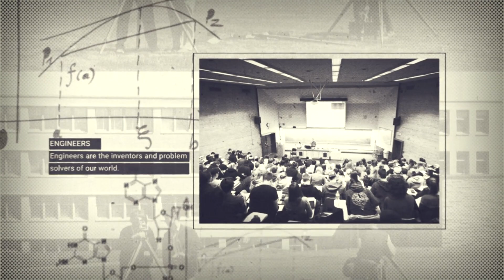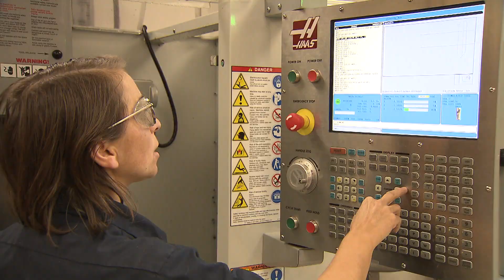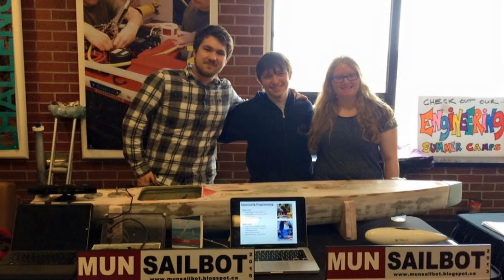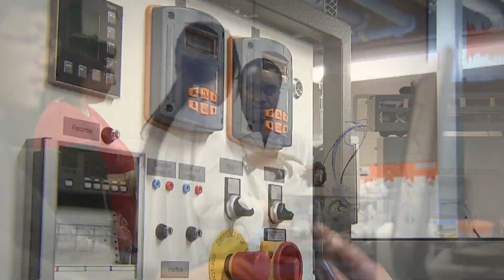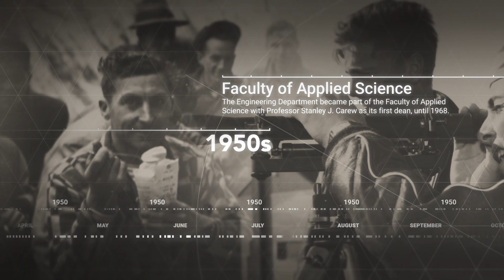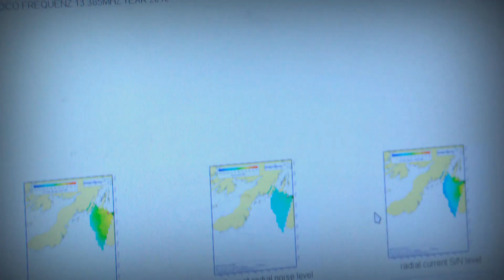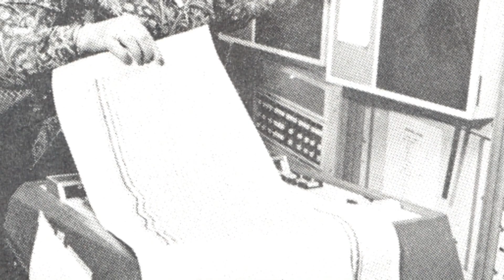MUN Engineering 50th Anniversary Video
This video was created to commemorate 50 years of Memorial engineering, 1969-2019. It was unveiled on Aug. 9, 2019 at a special anniversary event featuring Canada's first woman astronaut and neurologist in space, Dr. Roberta Bondar.